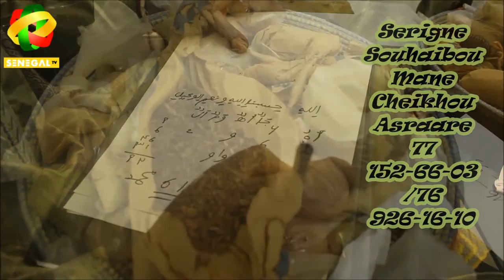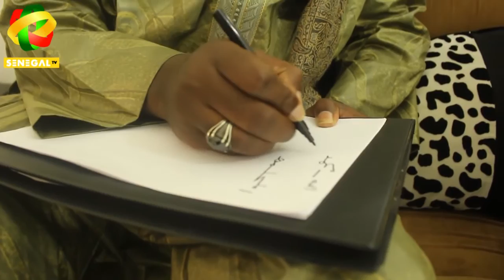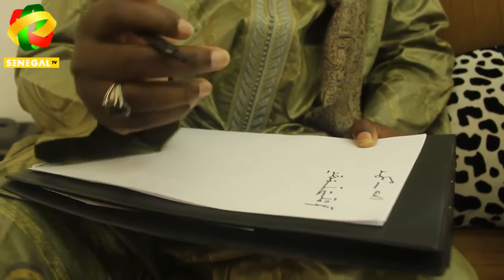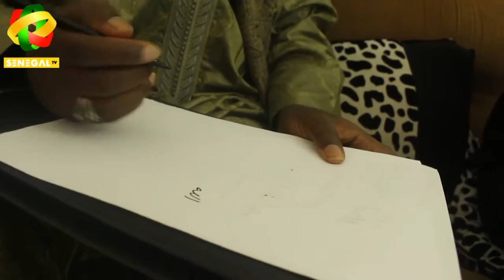Li code bou graw la si asraare rapide lako toudé mo rawe joni-joni woma khol si 77 152-66-03/